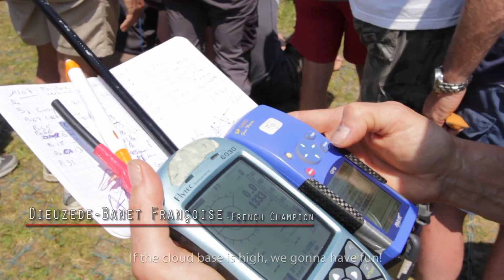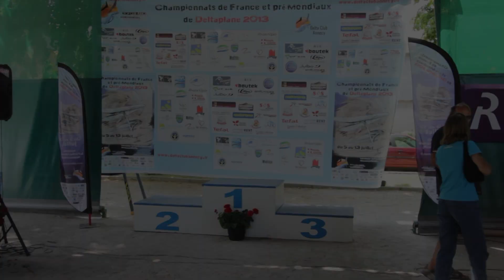Pre World and French Hang gliding Championship Annecy 2013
The Hang gliding pre-world and French championship where held in Annecy in july 2013!